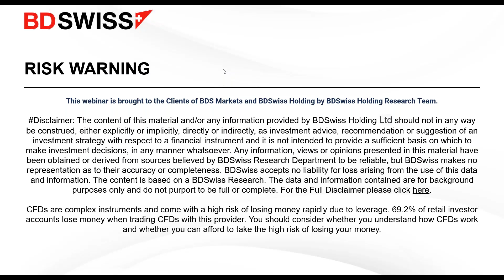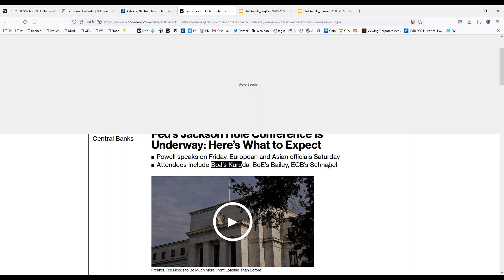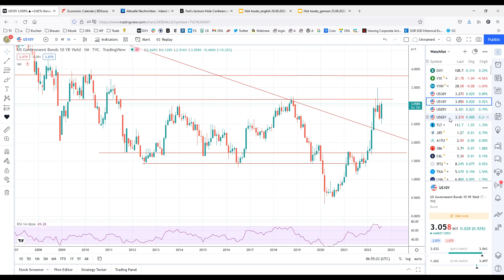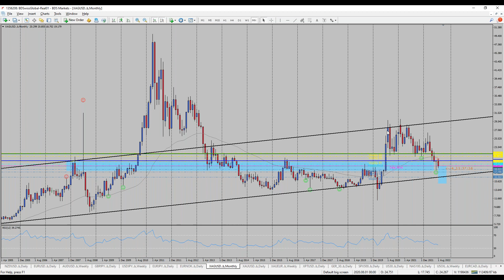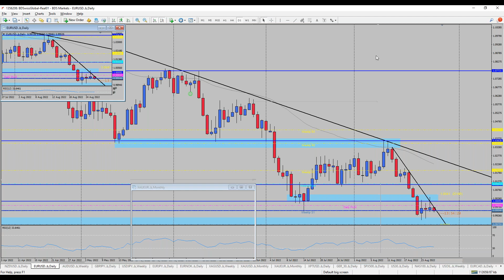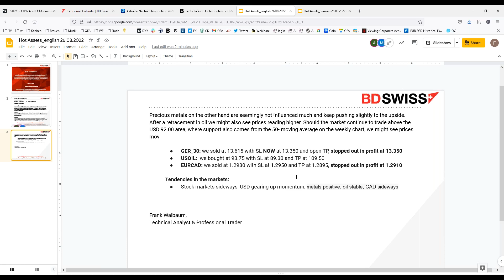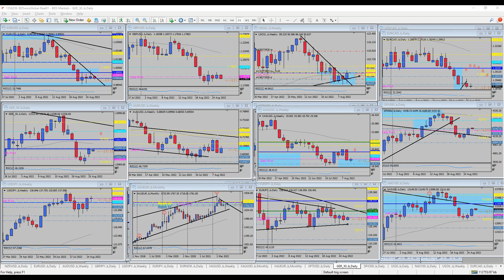Jackson Hole to guide markets | BDSwiss Market Moves on MT4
-Central Bank gathering
With the Jackson Hole symposium being underway, we might see markets being more reactive for now. Today, FED chair Jerome Powell will hold his speech. Attendees of the conference will come from all over the world, among others, BoJs governor Kuroda, Bailey from the UK and Schnabel from the ECB. The annual meeting being traditionally held in Wyoming, will cover various topics during the two days conference. During the first in-person gathering since the Covid pandemic, topics like “the Covid-aftermath”, as well as “the rise in inflation due to supply constraints” will be discussed.

-CEO warning
Given the ongoing global problems and economic downturn, the Huawei founder Ren Zhengfei told his staff to prepare for difficult times within the next decade. The company should be prepared for job cuts and focus more on profit over cashflow, for now. To survive the next three years the company must take countermeasures. Huawei is China’s largest company.

-Market talk
Ahead of the Jackson Hole Symposium stock markets have returned slightly positive. Most indices gained momentum during Thursday’s trading session, whereas bond yields keep rising as well. Worth noting that the dollar keeps trading stronger and might head lower even before the weekend. With the EURUSD currency pair being capped below parity at around 0.9960, headwinds for general stock markets might continue next week. Precious metals on the other hand, are seemingly not influenced much and keep pushing slightly upside. After a retracement in oil we might also see prices heading higher. Should the market continue to trade above the USD 92.00 area, where support also comes from the 50-moving average on the weekly chart, we might see prices moving much higher again.